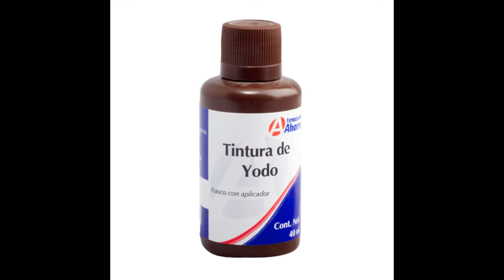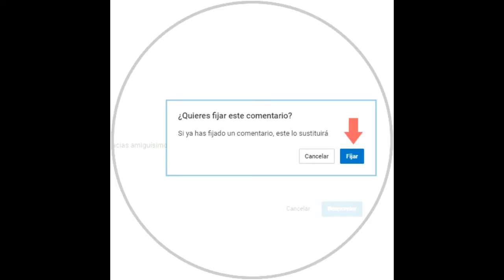Super terneros con estos tips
tips y recomendaciones que harán a tu ternero mas vigoroso